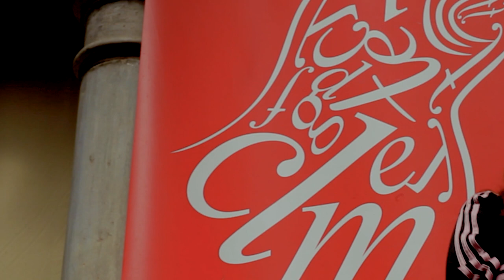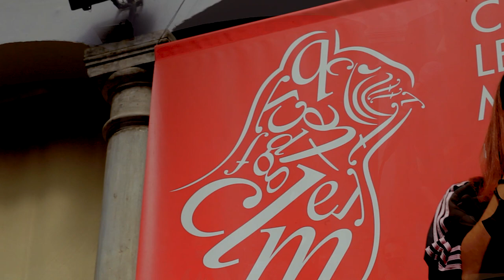SELVÁTICA - Marina Marina - Poetry Slam Granada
Poetry Slam Granada, 21 de marzo de 2021, Día Mundial de la Poesía, primera sesión en vivo desde marzo de 2020. Marina Marina, también conocida como Marina Gil, acude como artista invitada en calidad de Finalista de Poetry Slam Sur y nos recita poemas como éste.

Puedes seguir todas las noticias de Poetry Slam Granada, así como de todo Poetry Slam Sur, en nuestro instagram: @escaparatedepoesia. Hay un apartado en stories destacadas donde tienes la clasificación siempre actualizada.

Vídeo: Marie Wiame

Puedes saber más de Marina en su Instagram: @marinalcuadrado